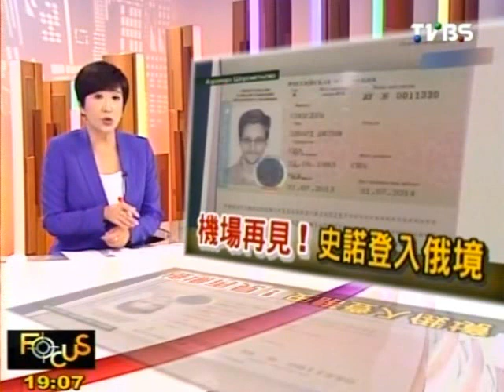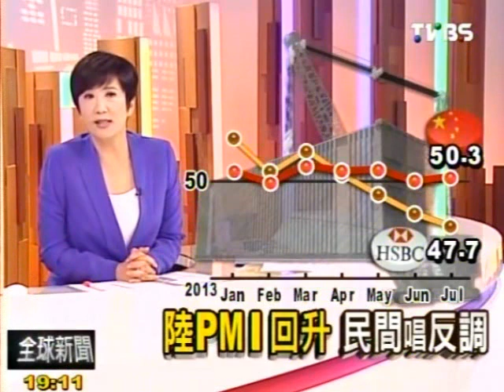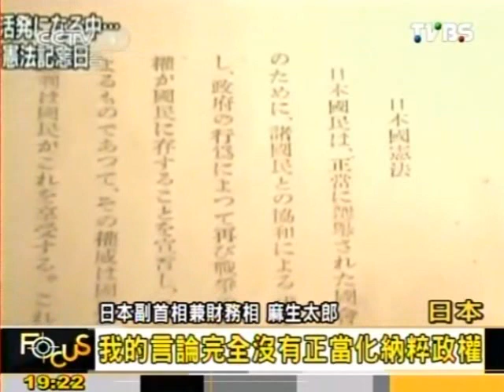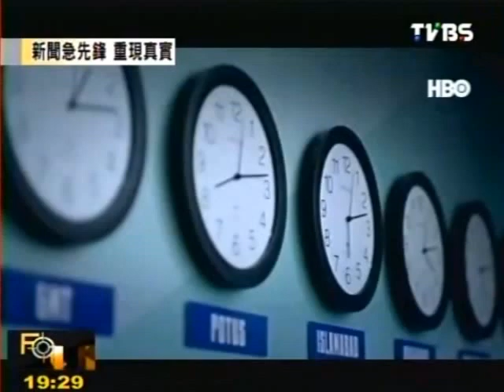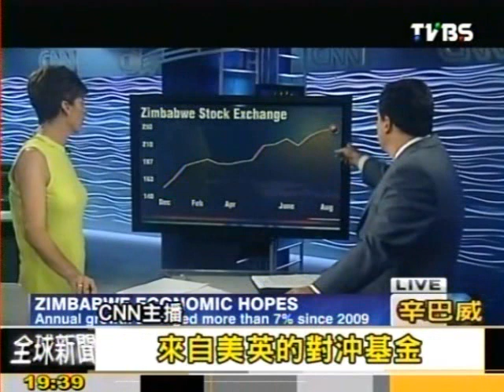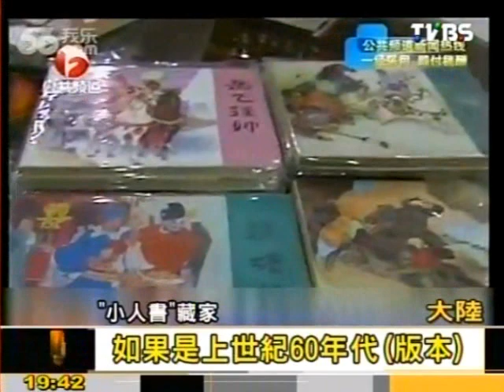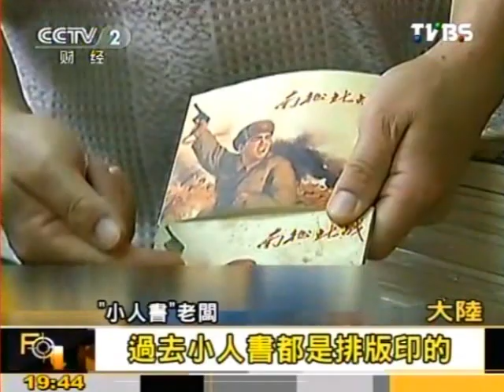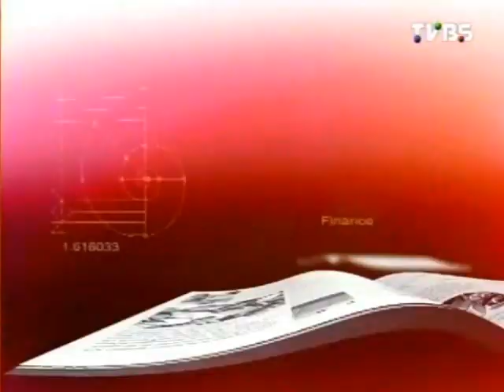Focus全球新聞 2013-08-02